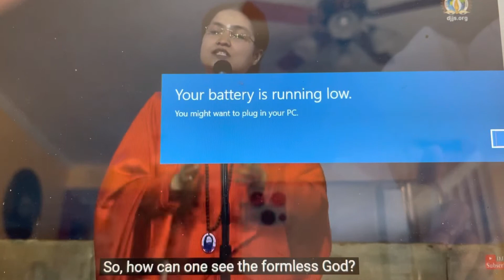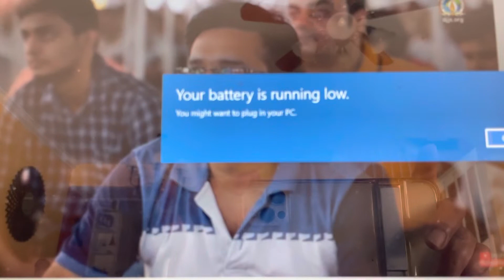Light of God by Divine Grace of Guru, Peace Program@Shri Ashutosh Maharajji Global Peace Messages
The Divine light of God can be seen with Divine Grace of Enlightened Guru, explained through Peace Program 2022, organized by Divya Jyoti Jagrati Sansthan

At channel Shri Ashutosh Maharajji, Global Peace Messages, videos are being uploaded, with the pure intention of seva of spreading the Brahm Gyan (Divine Light Awakening) for Global Peace..These videos are not being uploaded for any commercial purpose…🙏
JMJK…Jai Shri Ram…🙏

Shri Ashutosh Maharajji, Global peace messages channel, does not claim any right over any of the contents, used in this channel.